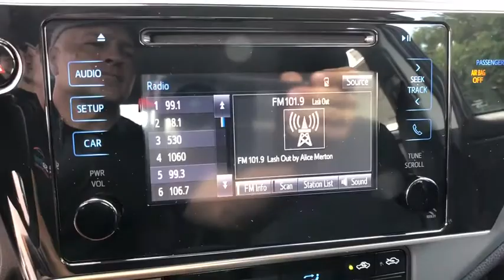2019 Toyota Corolla Longwood, Orlando, Lake Mary, Sanford, Daytona Beach, FL LKP867698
Black New 2019 Toyota Corolla available in Longwood, Florida at Parks Toyota. Servicing the Orlando, Lake Mary, Sanford, Daytona Beach, FL area.

Parks Toyota
1701 South Woodland Boulevard